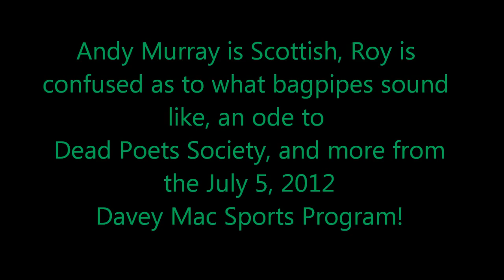An ode to Dead Poets Society and more on the July 5 Davey Mac Sports Program!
Tennis player Andy Murray is Scottish, but the English are claiming him during Wimbledon.  Plus, Roy plays a strange version of the bagpipes.  Plus plus, we give a shout out to Dead Poets Society.